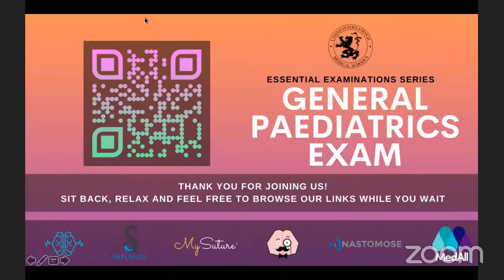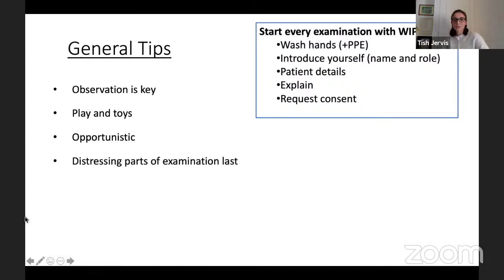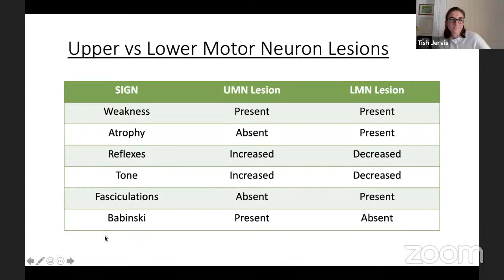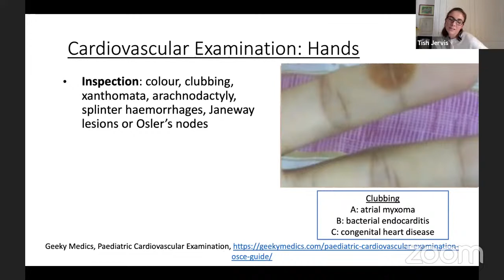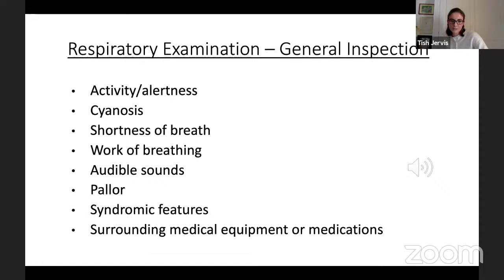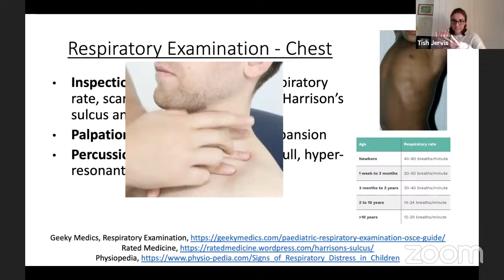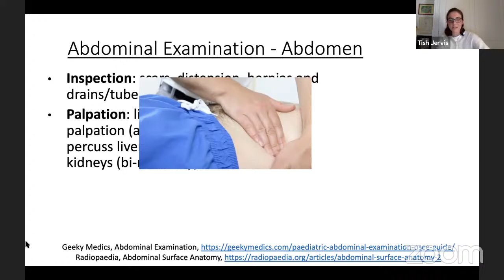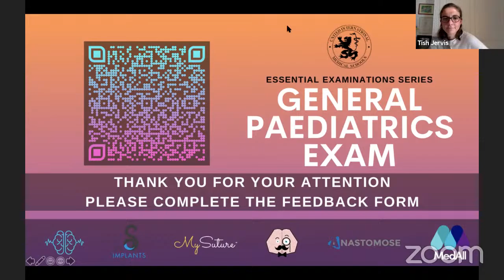Essential Examinations: General Paediatrics Exam